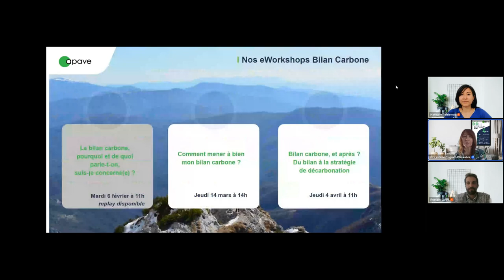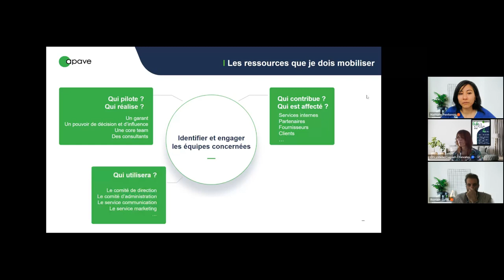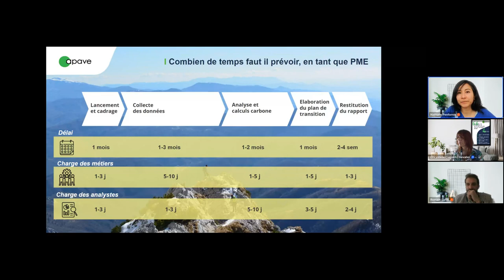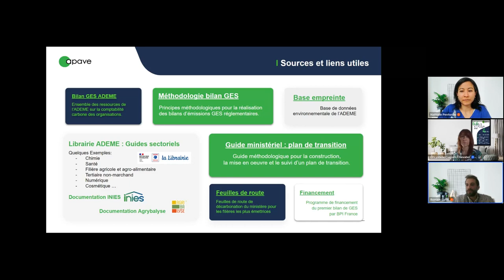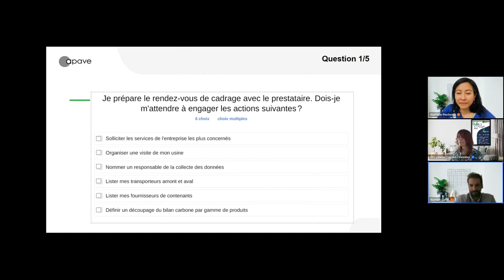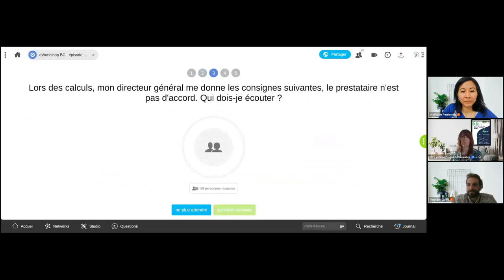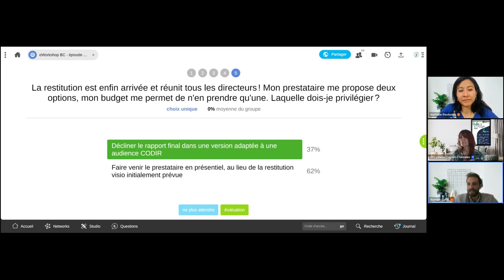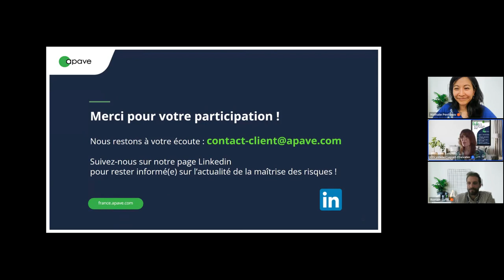replay eWorkshop - Comment mener à bien mon bilan carbone ?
Le bilan carbone (bilan des émissions de gaz à effet de serre) est la première étape incontournable pour toute entreprise désireuse de réduire son empreinte carbone.

Nous vous proposons de suivre une séquence progressive de 3 eWorkshops interactifs de 35 minutes chacun, suivies de 10 minutes pour répondre à vos questions.

Aujourd'hui, découvrez le replay de notre webinaire du jeudi 14 mars 2024 : Comment mener à bien mon bilan carbone ?

Animateurs :
- Nathalie Penfornis - Directrice d'agence Climat et Durabilité Apave
- Romain Lafay - Consultant climat / carbone

Au programme :
- les étapes du bilan carbone et les ressources à mobiliser en termes de temps et de budget
- focus sur les financements disponibles, les ressources conseil et plateformes digitales existantes
- exercice interactif de mise en application : je contourne les pièges à éviter (retours d’expérience et conseils à l’appui !)
- questions - réponses

A venir :
- Bilan carbone, et après ? Du bilan à la stratégie de décarbonation. Le 4 avril 2024